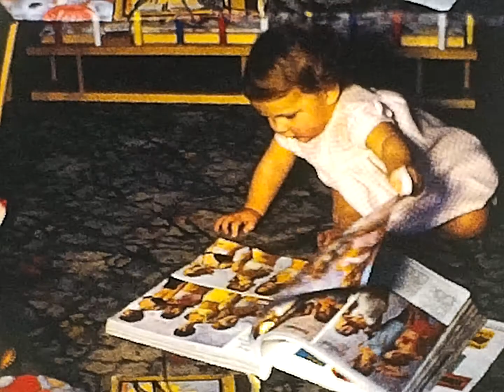8mm Home Movie 1970 Southport, England - Baby L's 1st Birthday party